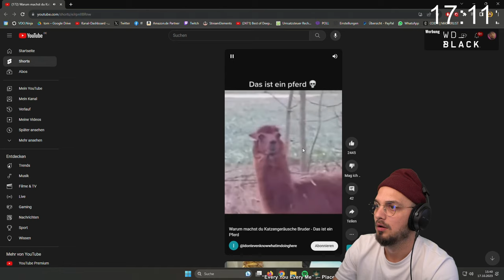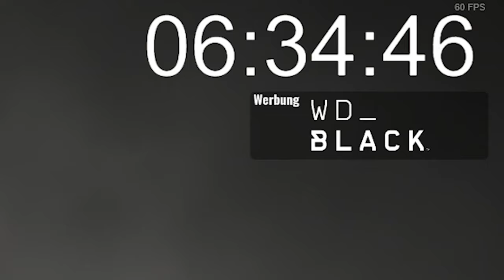Ich habe einen ELDEN RING WELTREKORD aufgestellt!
Ich habe einen ELDEN RING WORLD RECORD aufgestellt!

Ich habe es geschafft! Ich bin der erste Elden Ring Spieler, der es je zuvor geschafft hat Malenia on horseback, also nur auf dem Pferd reitend zu besiegen! Das ist also ein Elden Ring Worlds First!  Dafür habe ich einen Mod installiert, der es mir erlaubt überall zu reiten. Und davor habe ich auch noch das gesamte Spiel so durchgespielt! Das war die schwerste Elden Ring Challenge, die ich je gemacht habe!

Das Thumbnail ist teilweise AI generiert